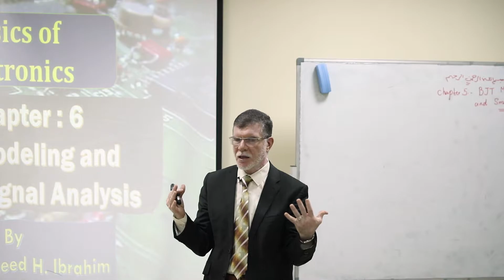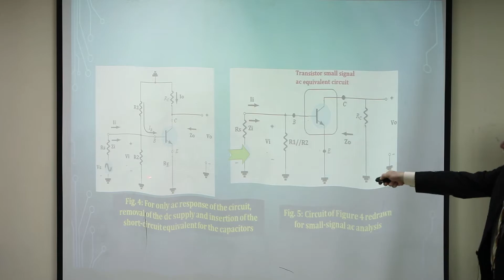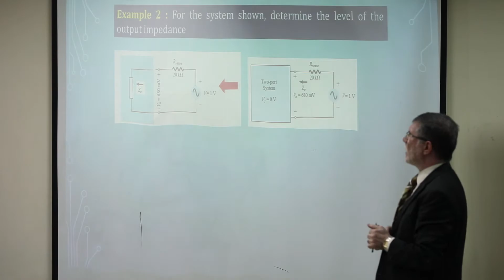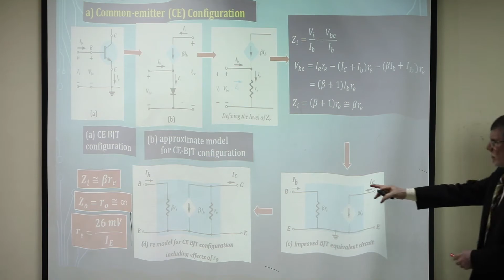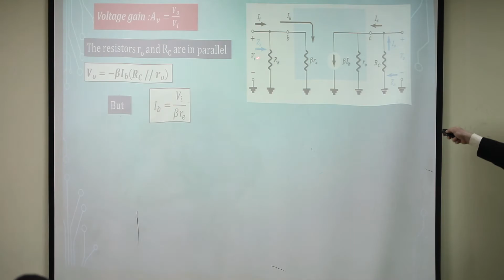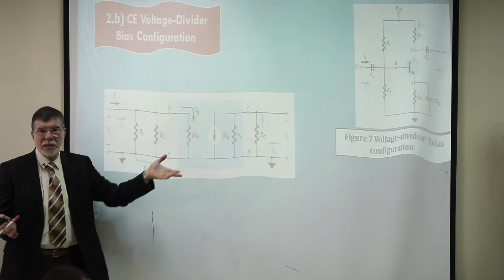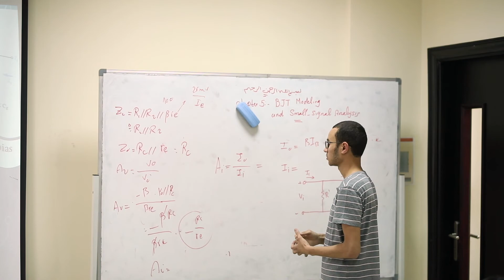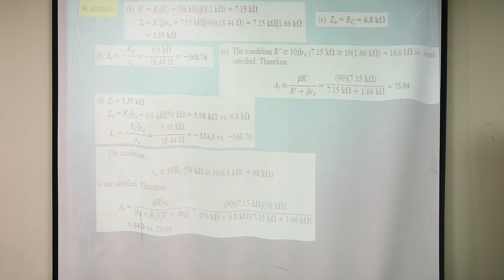Basic Electronics Circuits - Lecture 8 - Dr.Saeed H. Ibrahim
المحاضرة الثامنة في مادة الـBasic Electronics Circuits